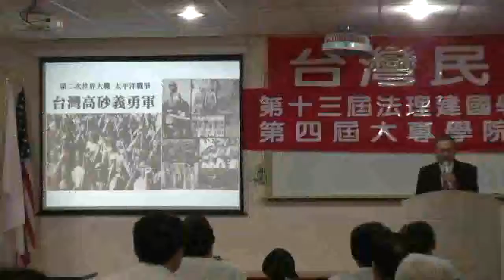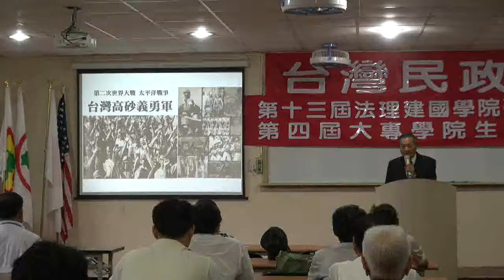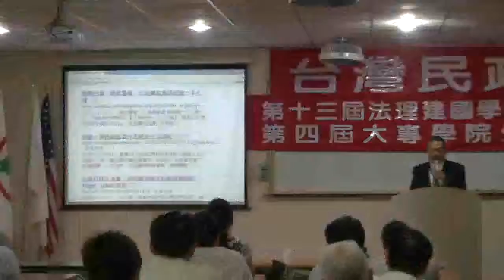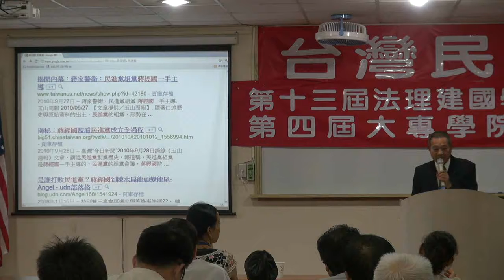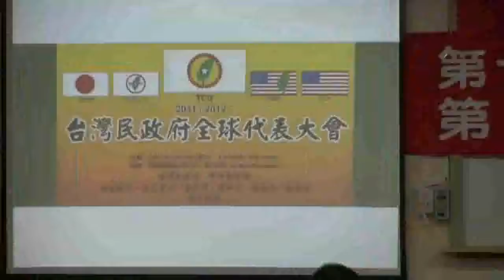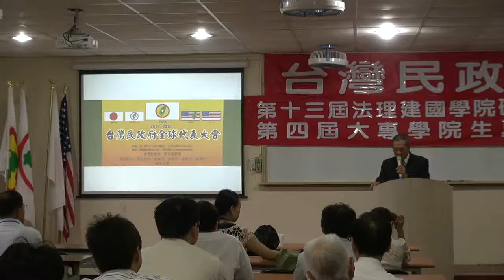110828-13-閉幕詞-蔡吉源-台灣民政府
閉幕詞-蔡吉源-台灣民政府第十三屆法理建國研習營暨第四屆大專生夏令營